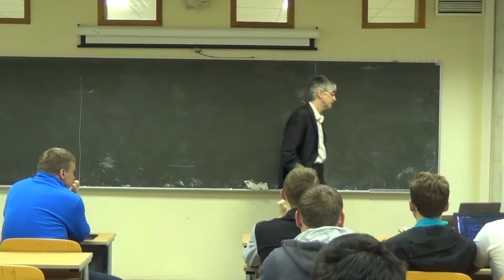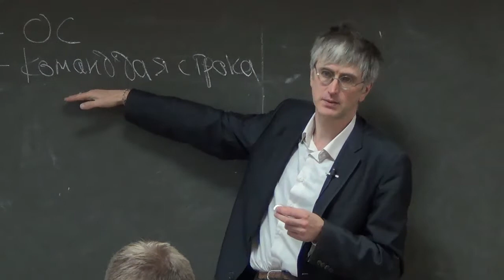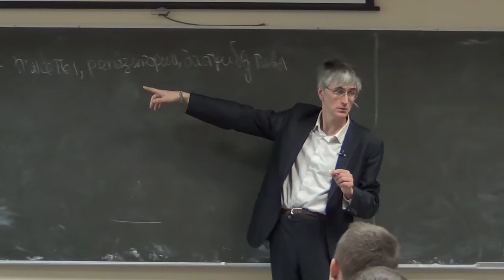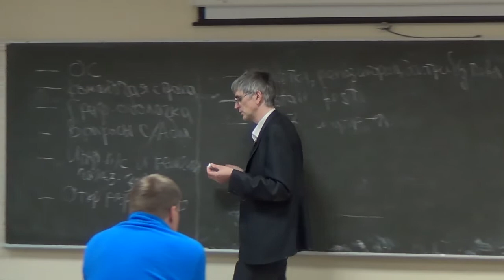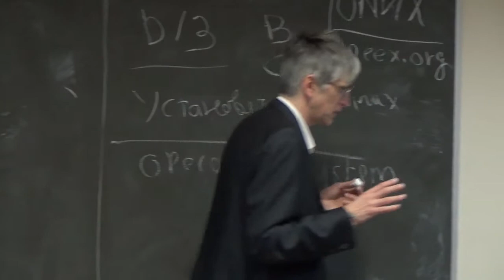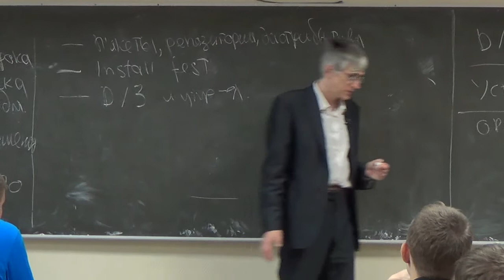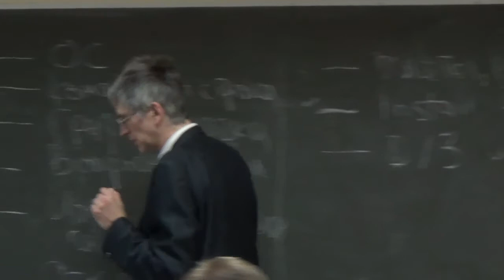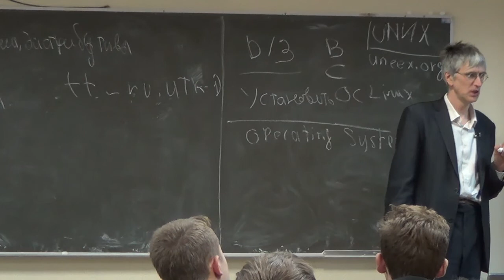[UNИХ] Программное обеспечение GNU/Linux — 00: Вводная лекция (2017-09-27)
Вводная лекция.